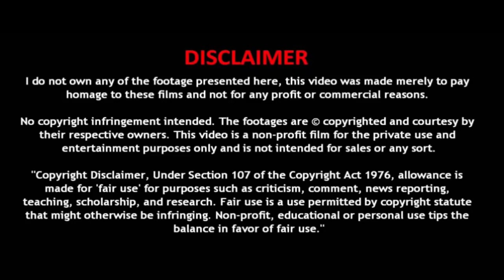SoftBank ad campaign features Hokkaido inu, Otou-san, as the father of a household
An advertising campaign by the Japanese multinational telecommunications and Internet corporation SoftBank Group Corp. which features a white Hokkaido inu, Otou-san, as the father of a household.